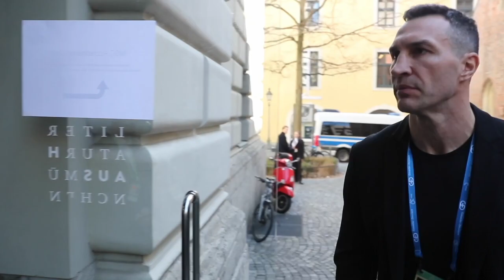ТВ7+. КЛИЧКО НА МЮНХЕНСЬКІЙ КОНФЕРЕНЦІЇ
Україна і ЗСУ переживають критичний момент. Допомога була потрібна ще позавчора! – з такими словами звернувся мер Києва Віталій Кличко до учасників Мюнхенській конференції з безпеки.